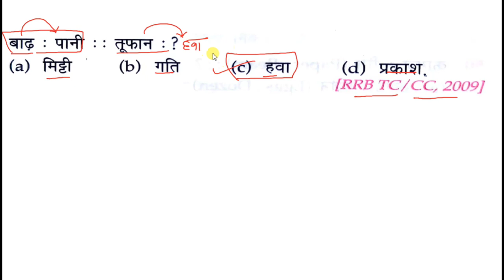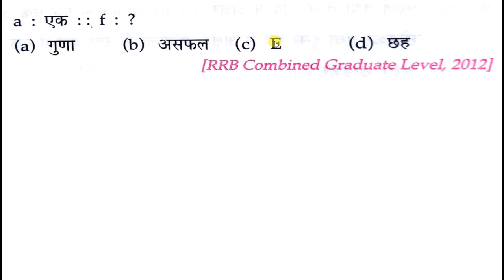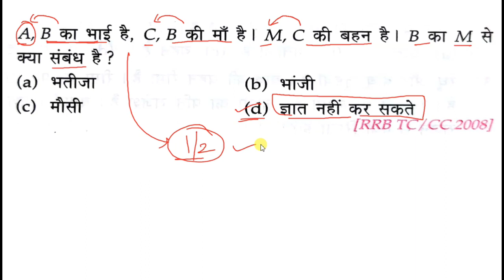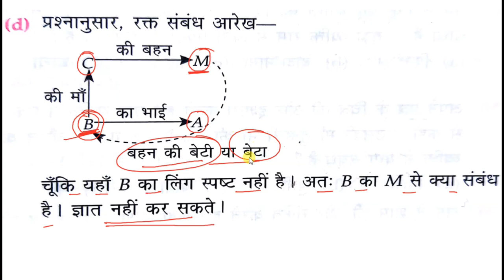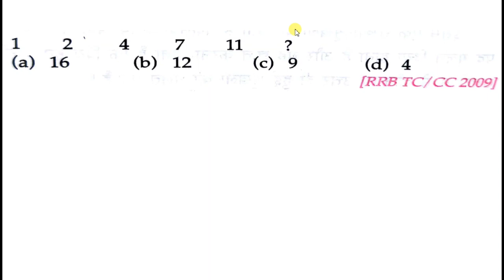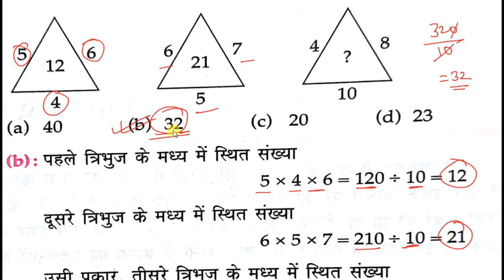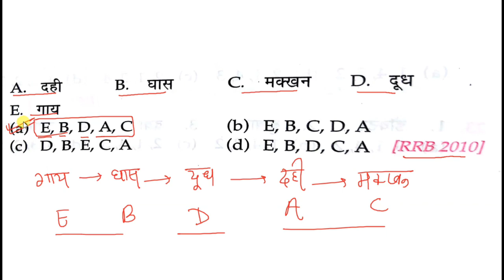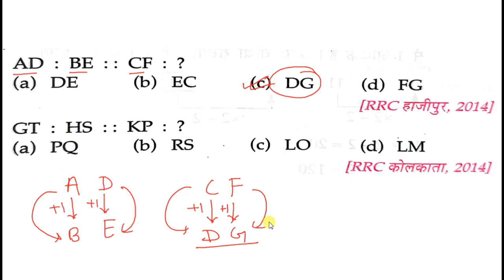JSLPS CC Previous Year Question Paper | Jslps Reaosing Question 2022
JSLPS Math Previous Year Question Paper
JSLPS CC Math Previous Year Question Paper
Jslps Mathematics Question 2022
jslps math 2022
Jslps math PYQP

JSLPS Social Welfare Question 2022
JSLPS Social Welfare Question
Social Welfare Question 2022
Social Welfare Question JSLPS
Jslps Social Welfare Questions
Jslps Social Welfare vvi question
JSLPS Social Welfare 2022 Question
JSLPS Social Welfare previous year question
previous year question JSLPS Social Welfare
Social Welfare jslps previous year question
JSLPS Social Welfare Previous Year Question 2018
JSLPS math Question
JSLPS reasoning Question
JSLPS Jharkhand GK Question
JSLPS Computer Question
JSLPS Social Welfare Question Paper 2022
JSLPS Math Question 2022
JSLPS math Question Paper 2022
JSLPS Reasoning Question 2022
JSLPS Reasoning Question Paper 2022
JSLPS Jharkhand GK Question 2022
JSLPS Jharkhand GK Question Paper 2022
JSLPS Computer Question 2022
JSLPS Computer GK Question Paper 2022